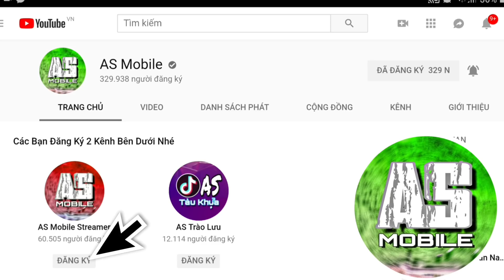[Garena Free Fire] Biểu Diễn Moto Trên Cầu | AS Mobile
Free Fire Xe Mới.
* Các bạn tải Nonolive về vào tìm ID của mình bên dưới bấm theo dõi nhé.
👍Có Thể Nhấp Vào Quảng Cáo Để Donate Cho Mình Nhé